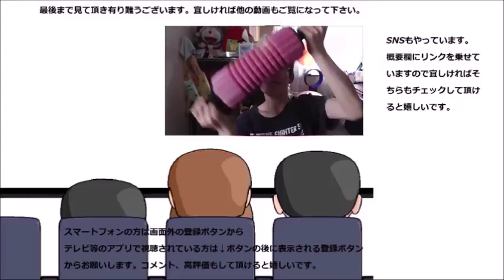マルタイラーメンを食べてみた もっちり麺がしっかりと！！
マルタイラーメンと言うラーメンを食べてみました。お手軽に作れてしかも美味しい！！まあ、暑いですけどね……